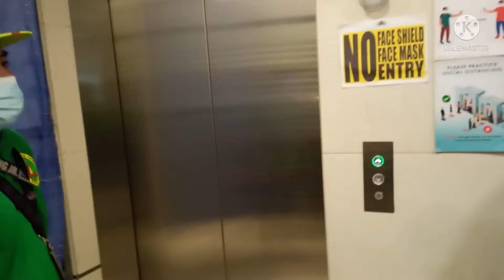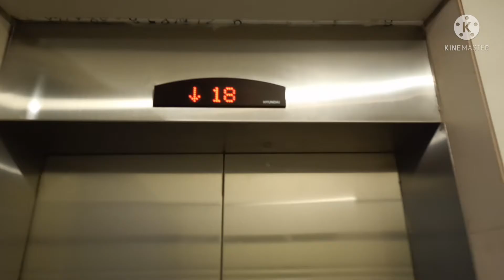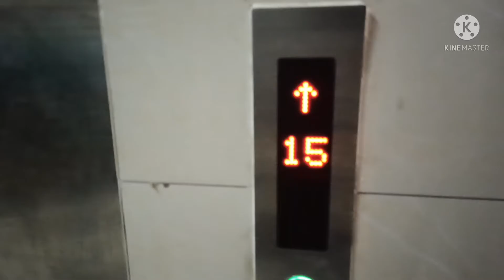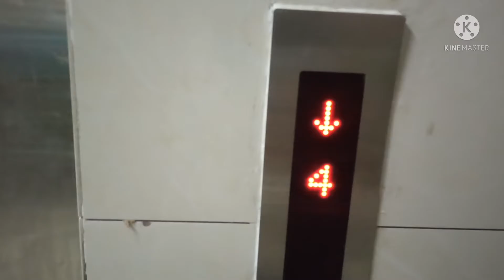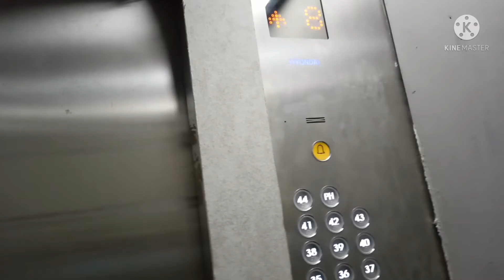BABAE SINAKAL AT TINANGKANG SAKSAKIN NG ISANG LALAKING BODEGERO. MATAPOS HINDI SYA PAUTANGIN.NG PERA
nifty baba sankalp
baba ke panch sankalp
bodegero in english
bodegero meaning
bodegero in english term
bodegero 2
bodegero trading
bodegueros
bodeguero en ingles
bodegero film
bodeguero andaluz
bodeguero andaluz precio
bodeguero andaluz caracter
bodeguero adopteren
bodeguero andaluz cachorro venta
bodegero animado
bodegero andaluz venta
bodegero cachorro
bodegero chien
bodeguero cancion
xander cruz bodegero
bodegero vas a caer
comprar bodeguero
calle bodeguero
trabajo como bodeguero
bodeguero dog
bodeguero dog for sale
bodeguero dog rescue uk
bodegero de berna
bodegero dibujo
trabajo de bodeguero
ley del bodegero
bodeguero español
bodeguero empleo
bodegero english
el bodeguero lyrics
el bodeguero song
el bodeguero acordes
el bodeguero
el bodeguero letra
el bodeguero translation
el bodeguero orquesta aragon
el bodeguero cha cha cha
el bodeguero orquesta aragon letra
gato bodeguero
perro bodeguero grande
bodegero hund
bodeguero hond
bodeguero meaning in hindi
hunderasse bodeguero
bodegero in cebuano
bodegero meaning in english
bodegero inventario
meaning of bodegero in tagalog
bodegero kaufen
bodeguero mini
bodegero mix
bodegero murciano
bodegero mueble
bodegero the movie
english ng bodegero
navarro bodegero
bodeguero in not
english of bodegero
bodeguero o bodeguero
bodeguero o
bodeguero obra
bodeguero perro
bodeguero puppies
bodeguero podenco mix
bodeguero puppies uk
bodegero peso
podenco bodeguero
perro bodegero ratonero
que es bodeguero
bodeguero quillota
bodeguero trabajo quito
ratonero bodeguero
bodegero raza
bodegero ratenero
raza perro bodeguero
venta bodeguero ratonero
regalo bodeguero
bodeguero segunda mano
perros bodeguero segunda mano
spanischer bodeguero
bodegero (the warehouse man)
bodegero tagalog to english
bodegero translate
bodegero trabajo
bodegero teodoro maldonado
takuache bodegero
un bodeguero
bodeguero valenciano
venta bodeguero
bodeguero y border collie
bodeguero y pincher
bodeguero y podenco
bodeguero y niños
bodeguero y gatos
bodeguero y jack russell
bodeguero y pinche
bodeguero y pincher perro
destiladores y bodegueros s.l
podenco y bodeguero
cruce teckel y bodeguero
cruce yorkshire y bodeguero
cruce beagle y bodeguero
mezcla podenco y bodeguero
jack russell y bodeguero
cruce podenco y bodeguero
bodeguero 2 full movie
pautang in english
pautang online
pautang ng gobyerno
pautang business
pautangin in english
pautang cash apk
pautang cash
pautang agreement
pautang ako in english
pautang app
pautang agreement tagalog
pautang atm collateral
pautang appliances
pautang at scholarship
pautang arawan
is pautang a good business
pautang bigas business
pautang business blog
pautang business philippines
pautang baguio city
utang bible verse
pautang business permit
pautang bombay
pautang cash legit
pautang cash loan apps
pautang cellphone
pautang contract sample
cash pautang
pautang davao city
pautang define
dti pautang
dti pautang program
dayuhang pautang o foreign debt
dayuhang pautang
dti pautang requirements
dti pautang program 2020
pautang english
pautang express
pautang express requirements
pautang excel
pautang english term
everfirst pautang sa sss pensionado
example pautang
pautang in english translation
pautang form
pautang format
pautang online for students
landbank pautang for students
pautang sa filipino
letter for pautang
tips for pautang business
apps for pautang
pautang gcash
patong guide
pautang gadgets in cebu
pautang google translate
pautang gobyerno
pautang group
government pautang
gadget pautang
utang hugot
pautang business how to start
pautang in hindi
pautang in hiligaynon
pautang meaning in hindi
pautang in japanese
pautang interest
pautang in ilocano
pautang in tagalog
pautang in bisaya
pautang in korean
utang joke
beautang japan
pautang sa japan
pautang sa jeddah
pautang kasulatan
pautang kasunduan
pautang kwarta davao
pautang kwarta online
pautang loan
pautang letter
pautang lending
pautang laptop
pautang logo
utang load
utang load smart
utang load globe
pautang meaning
pautang memes
pautang monthly payment
pautang me
pautang multicab
pautang meaning in tagalog
pautang motor cebu
pautang moira
pautang ng gobyerno requirements
pautang ng pera
pautang ng imf/world bank
pautang near me
pautang philippines
pautang ng dti
utang ngayon
mabilis na pautang
5 6 na pautang
ilegal na utang
pautang online legit
pautang online apk
pautang online apps
pautang online philippines
pautang online philippines cash credit
pautang online without bank account
pautang peso
pautang pera
pautang para sa negosyo
pautang peso app
pautang peso legit
pautang peso apk
pautang pera online
utang quotes
utang quotes tagalog
utang quotes and stories
utang quotes funny
utang qatar
pautang sa qatar
pautang rules
pautang rates
pautang reddit
requirements pautang
pautang interest rate
pautang cash reviews
pautang sa sss pensionado
pautang sa gcash
pautang sa mga ofw
pautang sa cavite
pautang sangla atm
pautang sa dubai
pautang sa riyadh
pautang tubo
pautang translated in english
pautang tem